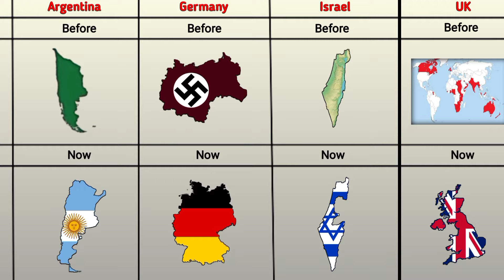Countries Map Before vs Now